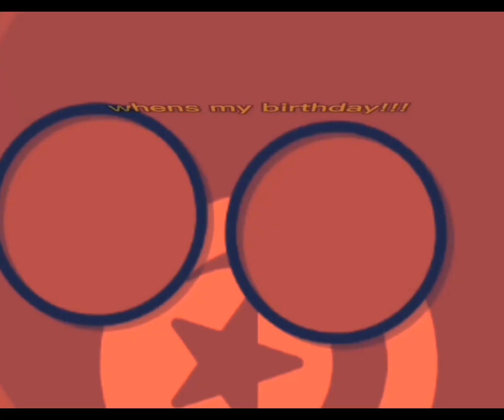dz memes countryballs compilation #2